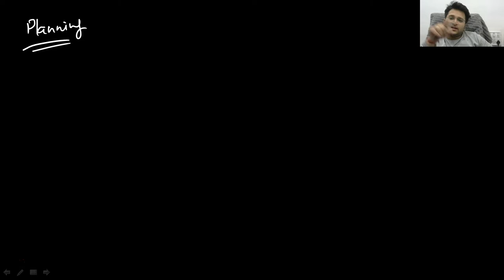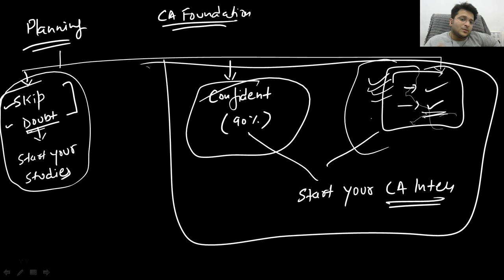CA Foundation exams over....Now what to do???? Perfect planning